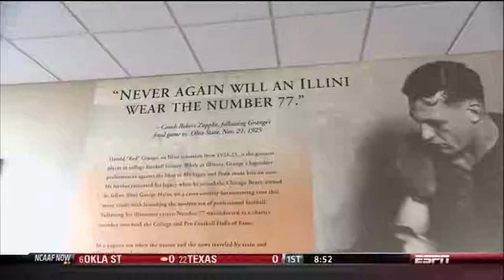2011 Ohio State @ Illinois One Hour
Still looking for their first conference victory amid the lingering threat of NCAA Sanctions, the Ohio State Buckeyes travel to Champaign for a clash with undefeated and 16th ranked Illinois.  Ohio State has had trouble scoring points all season but its defense has often kept games close.  However, RB Dan Herron will be back in uniform after a six game suspension. Illinois is still being dogged as pretenders and a victory over another long time Big Ten power will allow the nation to really take notice.  Nathan Scheelhaase continues to impress as the Illini quarterback.  Illinois is favored so sit back, relax, and enjoy this Big Ten conference battle.